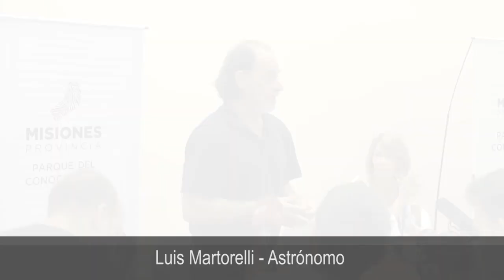Todo listo para que el Observatorio Astronómico del Parque del Conocimiento comience a funcionar